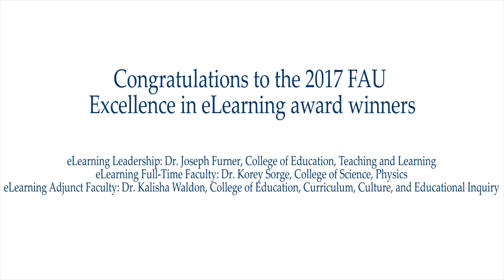eLearning Awards Proctoring